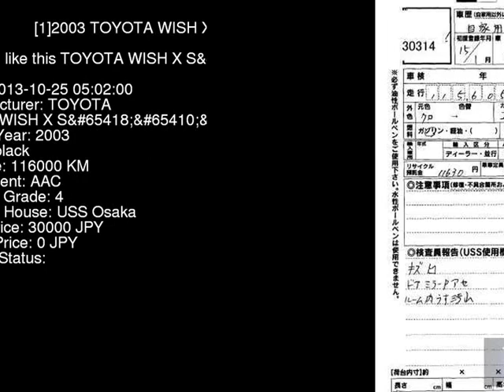2003 TOYOTA WISH X_S ZNE14G - Japanese Used Car For Sale Japan Auction Import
2003 TOYOTA WISH X_S ZNE14G - Japanese Used Car For Sale Japan Auction Import ZNE14G,TOYOTA,WISH,X_S,USS Osaka,jdmvip,vip,jdm,cars,japan,jdmvip.com,japanesecars,usedcars Japanese Used JDM Car For Sale At Auction in Japan for Import